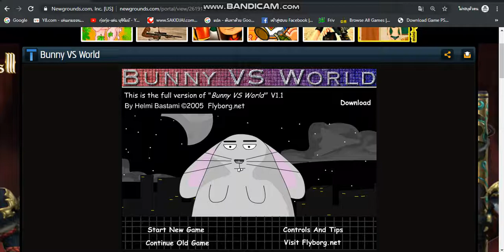Bunny vs World (Flash game) "ALL PASSWORD"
Lv2 tehbunny
Lv3 productplacement
Lv4 evilpenguins
Lv5 password
Lv6 winonaryder
Lv7 iamcrazy